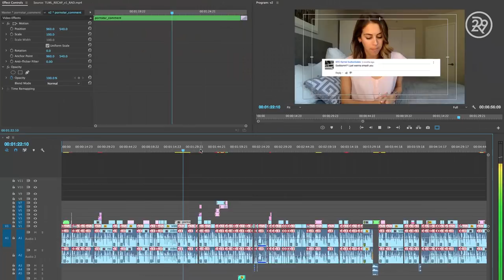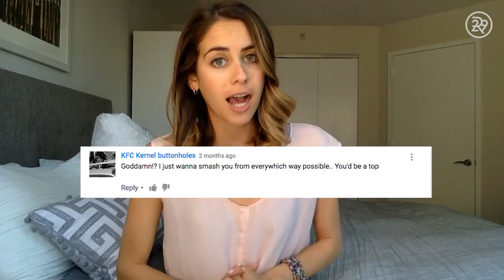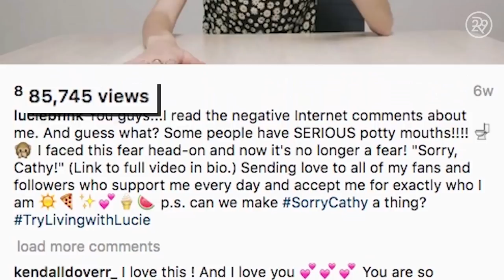Try Living With Lucie Speed Recap | Refinery29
There is so much extra Lucie Fink content left on the cutting room floor that you don't get to see. Well, guess what? We've created another recap of all of Lucie's favorite moments on set at Refinery29.

See what it takes to film our Refinery29 episodes of Try Living With Lucie!